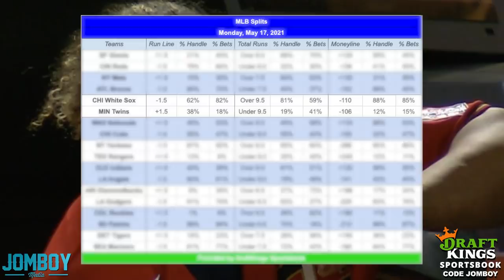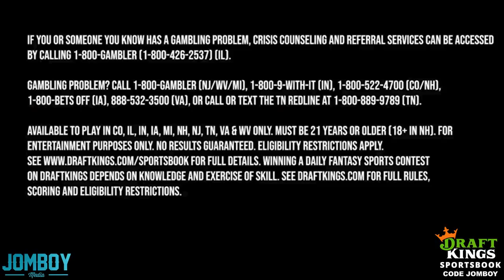Big Homer on a 3-0 pitch vs a position player in a blowout, a breakdown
Yermin Mercedes homers on a 3-0 pitch vs a position player, Willians Astudillo in a blowout, a breakdown